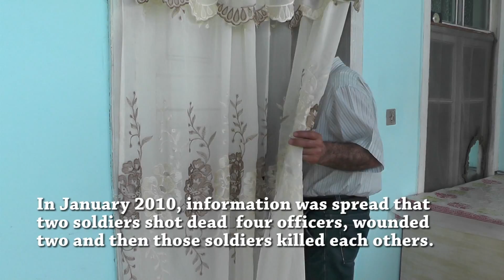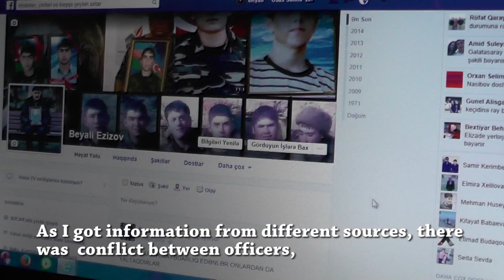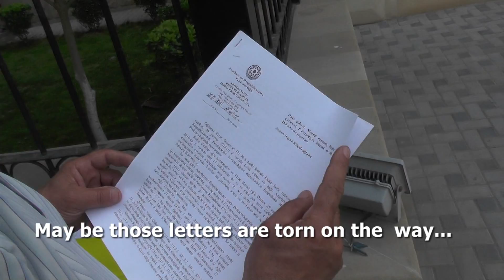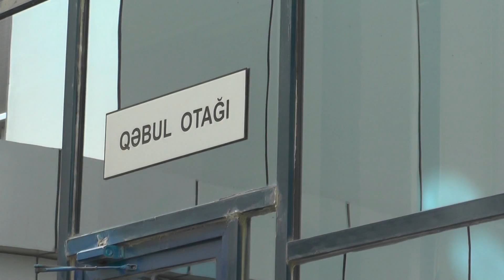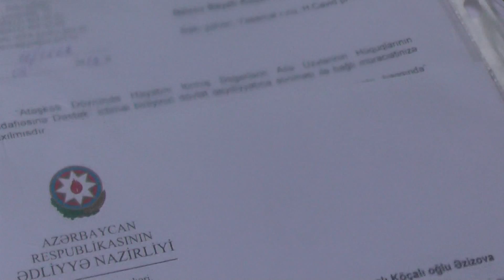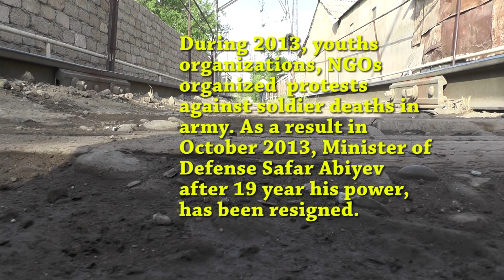Father of a Soldier (Əsgər Atası) (Bayali Azizov's story)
The Father of a Soldier

I am Bayali Azizov, father of the martyr. My younger son Elkhan Azizov has served in military unit N. He was called up for military service in January, 2009. Because of his excellent military service he was honored with sergeant range. His military service was exemplary. All his soldier friends, commanders can confirm this.

In January 2010, information was spread that two soldiers shot dead  four officers, wounded two and then those soldiers killed each others. My son's name was highlighted as one of those two soldiers. At the beginning I was in shock. I could not realize how comes that the soldier who was exemplary for 13 months can act like  that. But eventually  it became  clear that the case was not as Military Prosecutor office or Ministry of Defence declared. This incident took place in a completely different way. As I got information from different sources, there was  conflict between officers, then in order to cover up this case, they decided to annihilate those two soldiers.

I wrote about it a lot. I repeatedly expressed my remarks to investigations. I addressed to  all ministries and governmental bodies during these years. To whomever I applied  they gathered all my documents   and forwarded  them to Military Prosecutor Office -- to Khanlar Veliyev, military prosecutor. And they are sending me  the same  answers as they did  before.

During the investigations they tempted us. They arrested 5 officers in order to persuade. But then we clarified that those officers ,killers were not arrested because of that incident. They were arrested because of bribery, machination and misbehavior with soldiers. Actually they did not have any relations with that crime. But for persuasion  they told that 5 officers were arrested.

This killings took place among the officers. I have information that the reason of this incident was corruption with big amount. I think the  incident is the fault of  former corps commander Chingiz Shafiyev and minister of defence Safar Abiyev. It is impossible that Abiyev was unaware about this case.

All  people are silenced in different ways. Chingiz Shafiyev personally participated in process of investigation. To be exact, he leaded this process, determined the way of investigation. There are witnesses about that.

I am a head of my family and I know that what is doing my family. At the same time the army has its own head. He has to know what process take places in his army. Therefore I think that leadership should be  blamed for this lawlessness, corruption, deaths of  soldiers under mysterious circumstances.

I wrote to leadership of the country many times. May be these letters never  reach him. May be those letters are torn on the  way... All letters are directed to Military Prosecutor Office. It is clear that Military Prosecutor is not interested to investigate this letters.

If  one soldier's parent problem was taken into the consideration, if any official was punished because of soldier death, I think the  soldier's death would not be so high.
We established the Public Union of "Ceasefire Victims" in 2012, February. Our aim was to decrease the number of soldier deaths in army, to take the initiative to prevent deaths in Armed Forces. For registration we applied to the  Ministry of Justice many times however  they sent back our documents  four times. It is not favourable for them that we establish such a union.

We have meetings with soldier's parents, sometimes gathering. We share our problems. We participate in protests of opposition.

When my son died, his body was wrapped in a flag and he was buried solemnly. If my son was criminal why  did they wrap him in a flag? Or other soldiers...

I will continue my fight in this direction until death. It was yesterday, it is today and it will be tomorrow. I hope someday this struggle must bear fruits.

Acording to the "Doctrine" Journalists' Military Research Center during 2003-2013 years, more that 700 soldiers of Azerbaijan Army died. 75 percent of them are non-combat deaths.
During 2013, youths organizations, NGOs organized  protests against soldier deaths in army. As a result Minister of Defense Safar Abiyev after 19 year his power, has been resigned.

By Jasur Mammadov